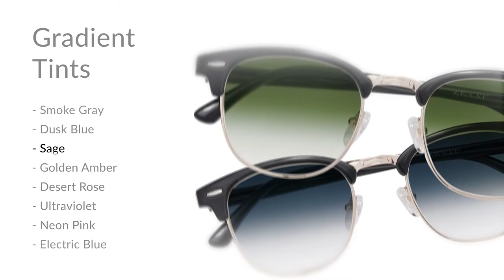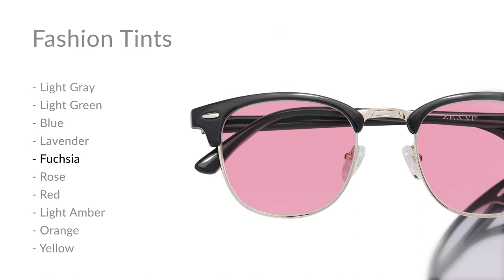How to Choose your Glasses Tints with Zenni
We're excited to offer updated tint colors for our sunglass lenses! At Zenni, we have so many tints to choose from. It's easy to create your own style by choosing any tint for over 2,500 frames! Simply find the frame you like, then in Step 2, you can pick your tinted frames.

Our sunglasses tints - dark amber, dark grey, and dark green are 80% darkness. Our gradient tints start with 80% darkness on the top of the lens with an even gradation to 10% darkness at the bottom of the lens. Our fashion tints come in various levels of 10-50% darkness.

Add a pop of color to your eye look and get ready to design your tinted sunglasses

Remember to always stay in the loop with Zenni's latest styles and trends by following us today!